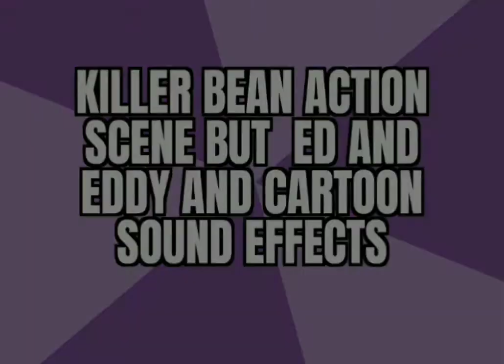killer bean but ed edd and eddy sound effects